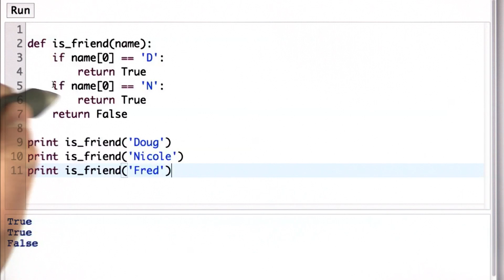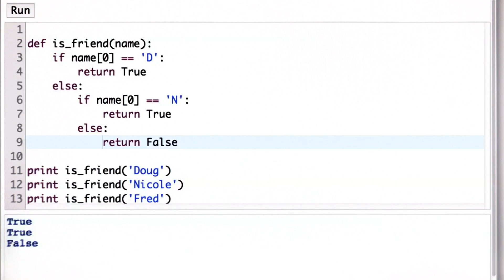More Friends Solution - Intro to Computer Science